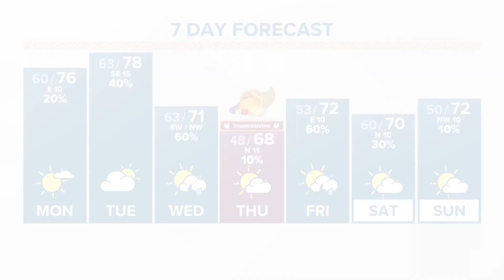Turning partly sunny and warm to kick off Thanksgiving week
Meteorologist Lauren Rautenkranz says Jacksonville can expect rain moving into the area Tuesday night and Wednesday morning.